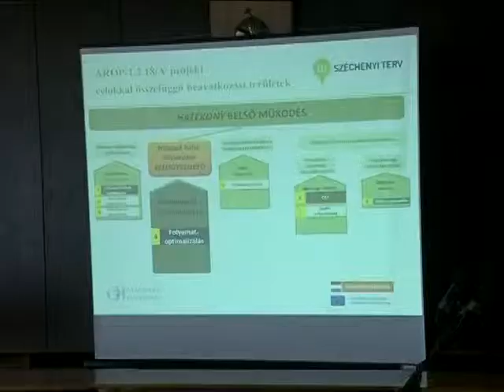A MISKOLCI TÖRVÉNYSZÉK STRATÉGIA CÉLJAI